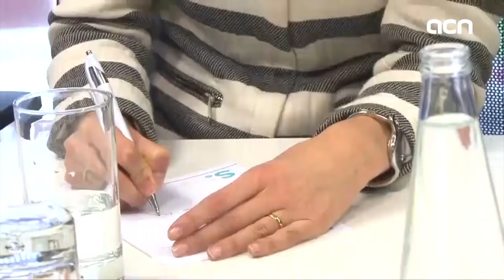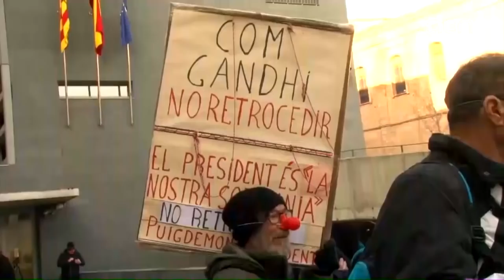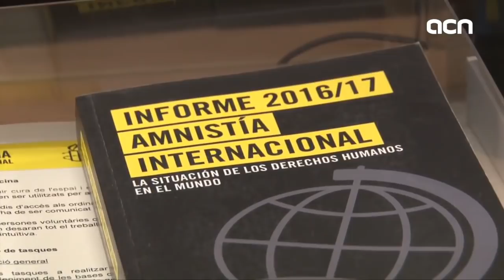7-Feb-18 TV News: ‘Puigdemont's candidacy plans to swear him in twice’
Swearing in Carles Puigdemont as president of a Council of the Catalan Republic on February 18 in Brussels, and as Catalan president in Parliament the following week. These are his candidacy’s plans. They are considering amending a law to make that happen, and Junts per Catalunya is also planning on holding two investitures, one in Belgium and another in Catalonia. This was leaked today, but the other forces for a Catalan state haven’t greenlighted it just yet. Today, we’ll get you the latest on this topic, and we’ll visit an event held in support of the pro-independence leaders in jail, and in Brussels.